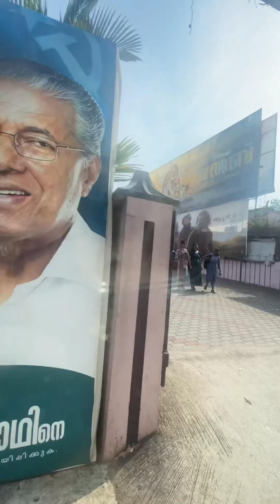ആവേശം movie കണ്ട് ആവേശത്തിൽ ആയി guy’s super entertaining movie 🍿🎵🎥@Rannikaari